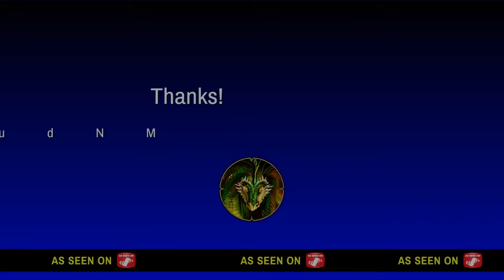Red Dead Redemption 2 Crash Collection 55